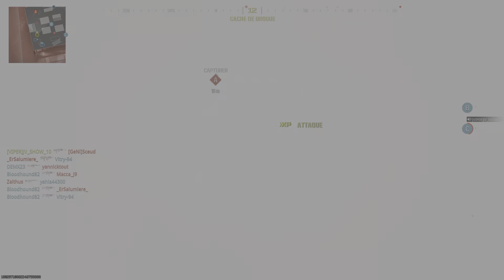I KILL THE GAME - CALL OF DUTY MW3